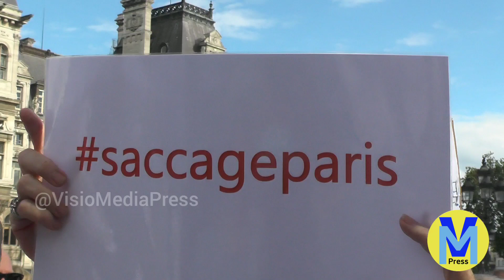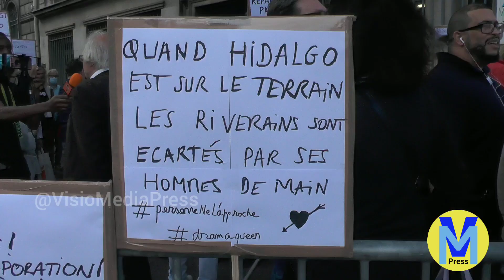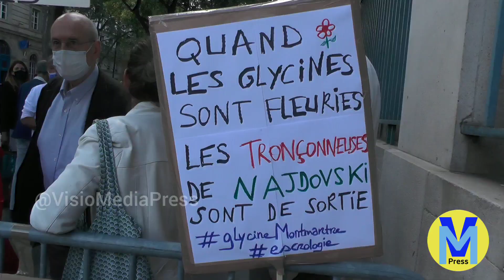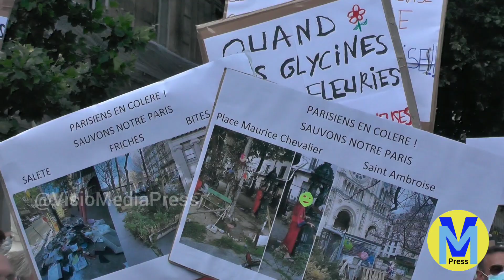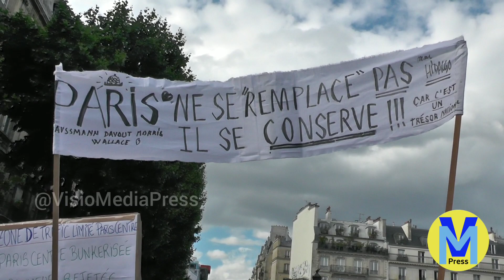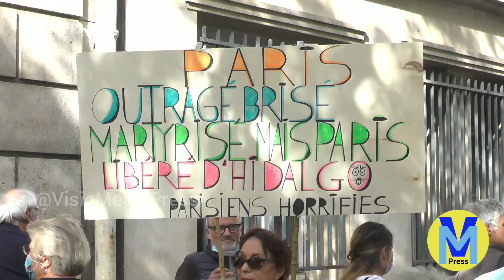Saccage Paris : Parisiens réunis contre la politique d'Hidalgo (Paris 07/2021)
Des Parisiens et toutes sortes d'associations se sont réunis dans le collectif "Union parisienne" pour protester devant l'Hôtel de ville : pour la défense du Paris historique, du mobilier urbain ancien, des arbres... et contre la bétonisation, la densification, la chasse extrême aux voitures, la voirie non entretenue, la saleté, les terrasses éphémères et le bruut qu'elles engendrent...
Interview du conseiller de Paris Aurélien Véron.